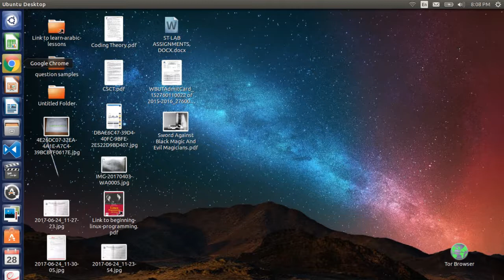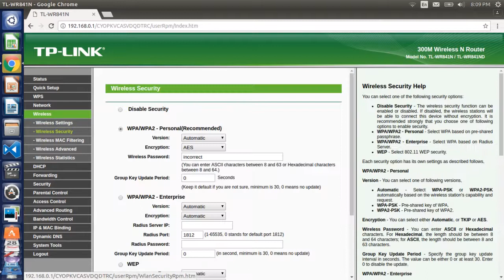how to configure tp link router | router configuration step by step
how to configure tp link router  |  how to configure dlink router  |  how to configure router  |  how to configure router tp-link  |  router configuration |  router configuration step by step  |  router setup page  |  router setup

this video describes how to configure a wireless router.this video will guide you to set up a wireless router
how to configure a wireless router ||  configure wireless router || free linux training